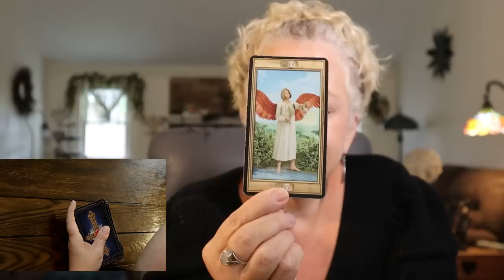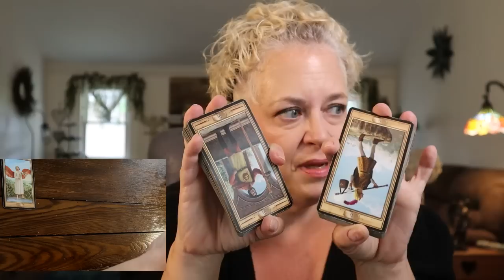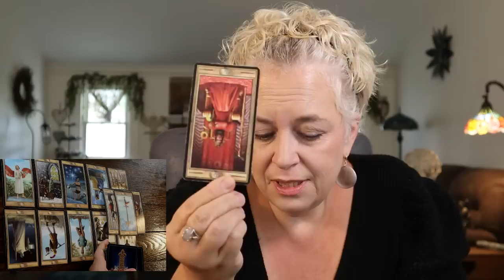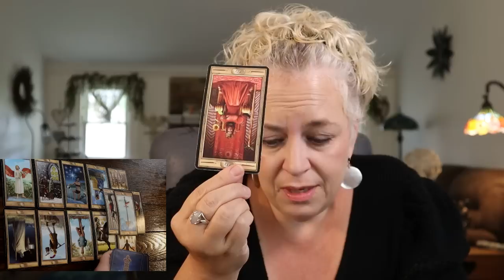The Daily Vibe ~ Being Challenged ~